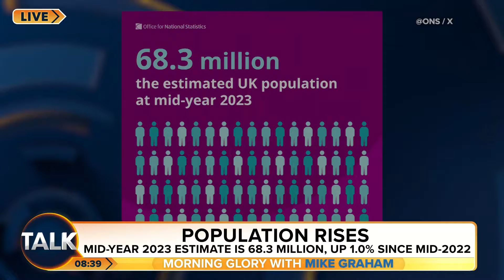"More People Than Cardiff Population Come To Britain!" Migration Drives Fastest UK Population Growth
The UK population has seen its largest annual increase in size since comparable data began in the early 1970s, new figures suggest.

Net international migration was the main contributor to the jump, while deaths outnumbered births for the first time – outside the Covid-19 pandemic – in nearly five decades.

The population is estimated to have risen by 1.0% in the year to June 2023, according to the Office for National Statistics.

Talk’s Mike Graham discusses the story with independent statistician Jamie Jenkins.